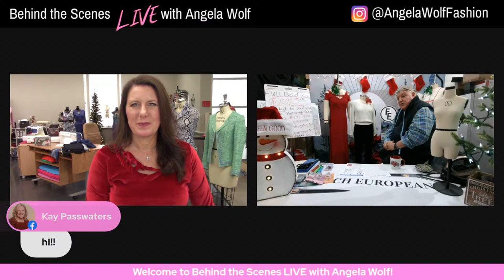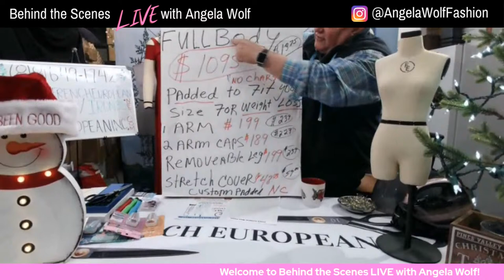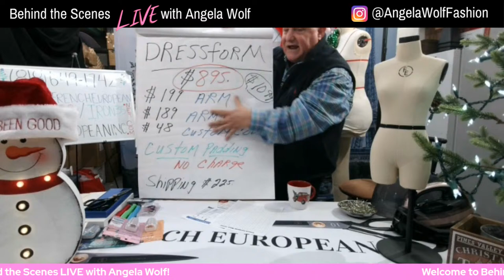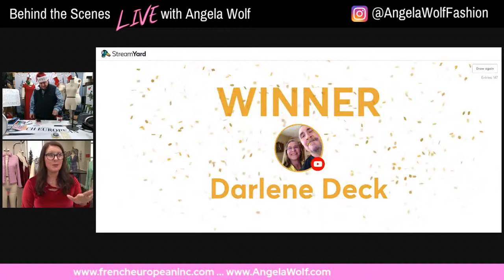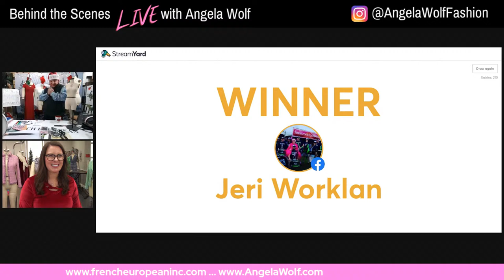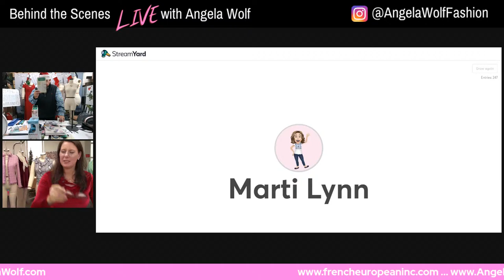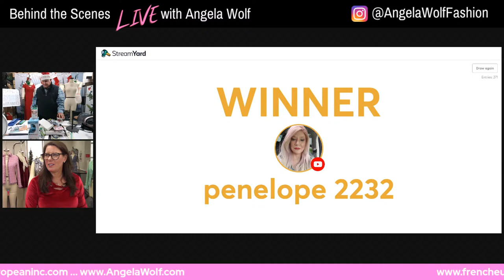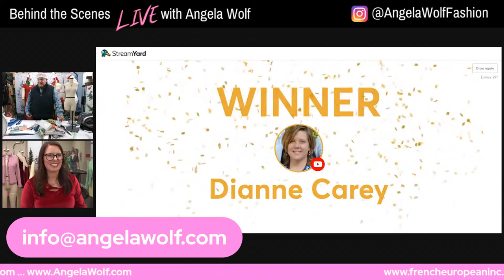VLOG 252 Behind the Scenes ✂️ 40 Gifts to Christmas Giveaway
Cheers,
Angela